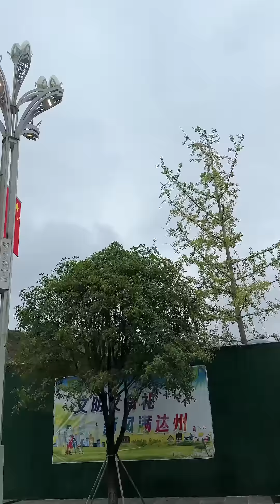带丈母娘团团逛商场！胖胖被高空砸到后背，差点出大事！【杨翠花V】